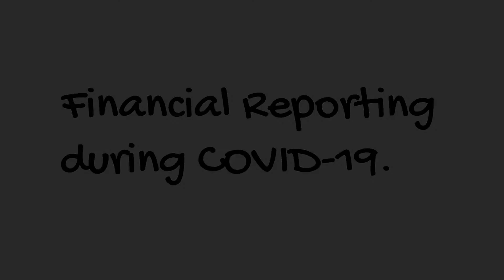Financial Reporting during COVID-19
How has COVID-19 impacted financial reporting for board and management teams in your organisation?

Are you as a board or senior management team relying on historical reports and tracking to budgets and rolling forecasts or are you focusing more on cash flow forecasting and scenario modelling?

Today Partha discusses the necessity of both cash flow forecasting and scenario modelling for boards and senior management teams navigating the macro economic uncertainties stemming from COVID-19.

With volatile and unpredictable markets driven by the crisis, preparation of forward forecasting is dramatically more important than historical data. Accounting for the crisis as well as differing economic environments and influences such as the end of government stimulus will be crucial for boards to consider as part of financial reporting during these volatile times.